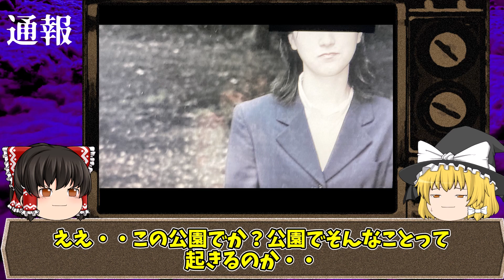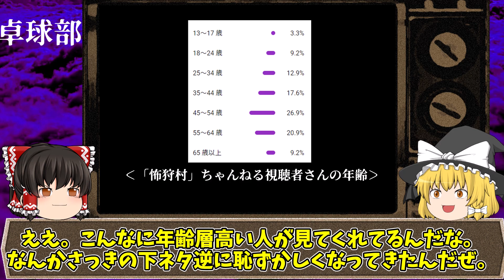一人で見ると眠れなくなる・・恐怖映像＆心霊写真9選Part2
いつも「怖狩村」を応援いただいてありがとうございます。

このちゃんねるは　随時更新中です。

今回は「一人で見ると眠れなくなる・・恐怖映像＆心霊写真9選Part2」です。

じわじわくる恐ろしい心霊写真や心霊体験談を,ゆっくり霊夢とゆっくり魔理沙の解説でご体験ください～

【お世話になってる素材】
◆効果音ラボ様